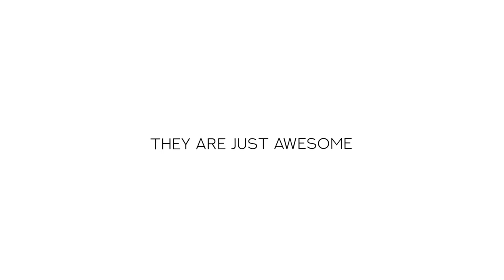Promo - Whitesugar X OX0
Time Used (AE): 3 hours
Time used (Render) :  5 minutes